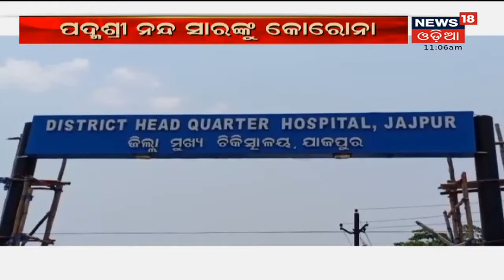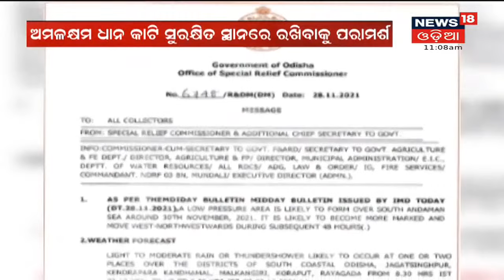Cyclone Update : ଗୋପାଳପୁର ଠାରୁ ୨୬ ଶହ କିଲୋମିଟର ଦୂରରେ ରହିଛି ବାତ୍ୟା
Possibility of build-up of cyclone in Bay of Bengal; Odisha on alert |  ଦକ୍ଷିଣ ବଙ୍ଗୋପସାଗରରେ ଆଉ ଏକ ଲଘୁଚାପ ସମ୍ଭାବନା, ରାଜ୍ୟରେ ବର୍ଷା ଆଶଙ୍କା I ଗୋଟିଏ ଦେଶରୁ ଅନ୍ୟ ଦେଶକୁ ବ୍ୟାପିବାରେ ଲାଗିଛି ଭାଇରସ ଓମିକ୍ରନ , ସତର୍କ କରାଇଲା ବିଶ୍ୱ ସ୍ୱାସ୍ଥ୍ୟ ସଂଗଠନ
 Stay Alert for 3rd Wave Omicron